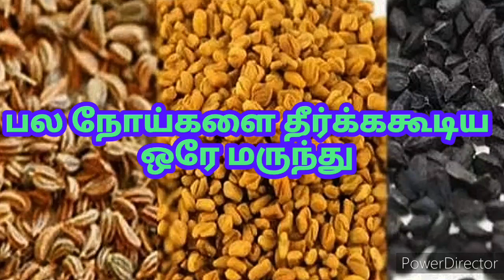வெந்தயம் ஓமம் கருஞ்சீரகத்தின் நன்மைகள்/ medicine for weightloss/uses of vendhayam Omam Karunjeeragam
வெந்தயம் ஓமம் கருஞ்சீரகத்தின் நன்மைகள்

பிரண்டையின் மருத்துவகுணங்கள் மற்றும் பிரண்டை சுத்தம் செய்வது எப்படி

சளி மற்றும் தொண்டைவைரஸ் தொற்றைசரிசெய்யும் லேகியம்